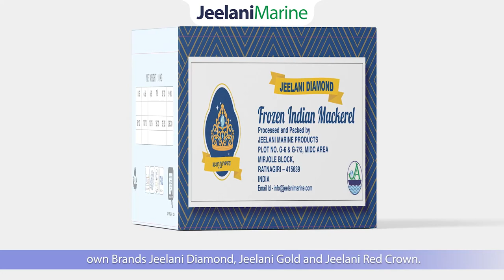From the Ocean to Your Plate: Mackerel Packing Process in a Seafood Factory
Welcome to our fish processing and packing facility, where we bring you the best quality Mackerel fish from the ocean to your kitchen. In this video, we will take you through our efficient and hygienic process of Mackerel fish processing and packing.

Starting from the sorting process, our team of trained professionals carefully select and sort the Mackerel fish based on their size and quality. After that, the fish are packed into containers and sent for freezing to maintain their freshness and quality.

Once the fish are frozen, they are transferred to our packing section, where they are packed into different sizes labeled with the necessary information, such as the date of packaging, weight, and nutritional information. Our packaging ensures that the fish remain fresh and retain their natural flavor and texture.

Our facility adheres to strict hygiene and safety standards to ensure that the Mackerel fish is processed and packed under clean and sanitary conditions. We also follow sustainable fishing practices to ensure the preservation of the ocean and the fish population.